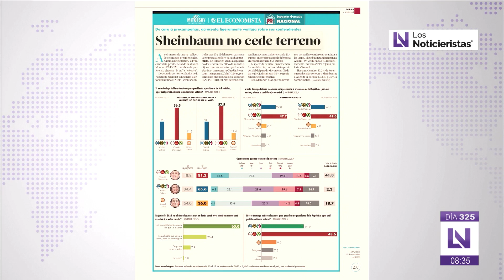Sheinbaum se mantiene a la cabeza en preferencias electorales rumbo al 2024